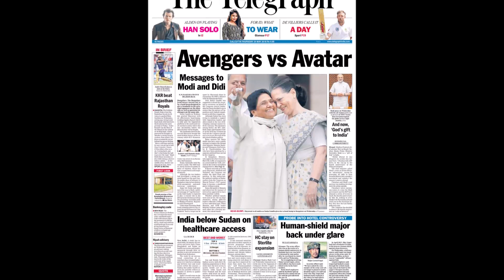சூரிய புயல் ஏற்பட்டால் என்னென்ன பாதிப்புகள் ஏற்படும்?